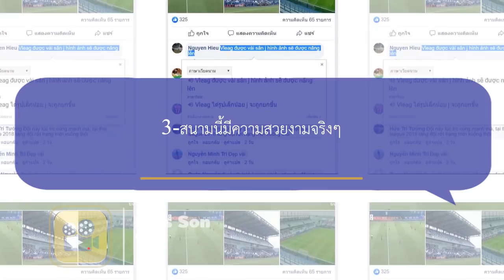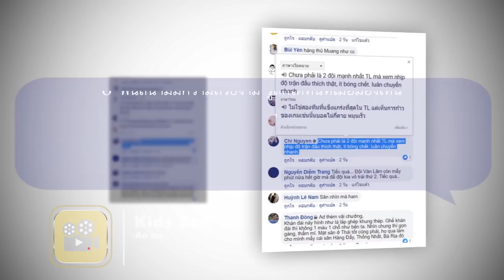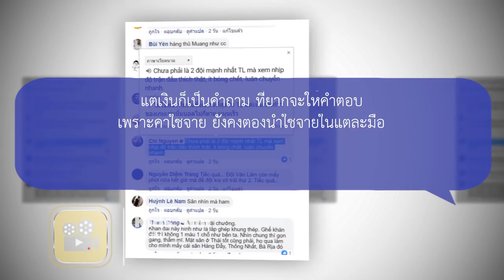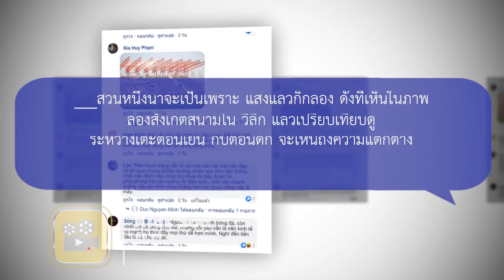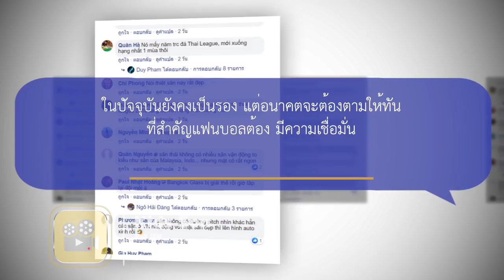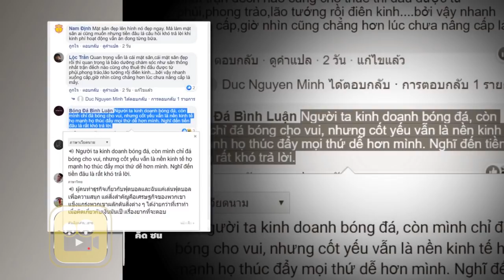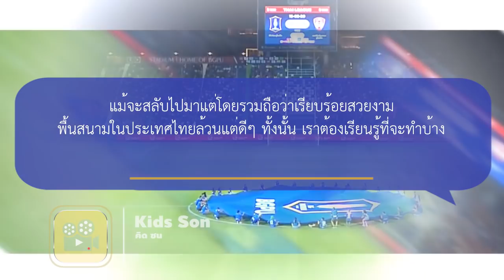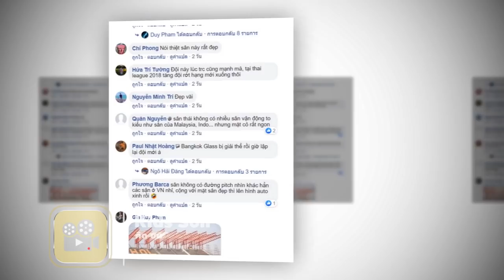คอมเมนต์เวียดนาม พูดถึง【สนามเหย้า บีจี ปทุม ยูไนเต็ด】หลังชมเกม ไทยลีก 2020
-Vietnam Football
กลุ่มส่วนตัว

สำหรับฟุตบอลไทยลีก ก็จบลงไปแล้วนะครับ
แต่ยังคงมีควันหลงให้ติดตามกันอยู่ ซึ่งเกมนี้แฟนบอลเวียดนาม
ก็เข้ามาติดตาม ฟอร์มการเล่นของ วานลัม อยู่ด้วยนะครับ
โดยสิ่งที่ทำให้พวกเขาสะดุดตาไม่ใช่ฟอร์ม ของ วานลัม นะครับ
แต่มันคือ สนาม ของ บีจี ปทุม
เดี๋ยวเราไปดูกันสิว่า พวกเขาจะมีความคิดเห็นยังไงกันบ้าง
ไปเริ่มต้นที่ ท่านแรกกันก่อนนะครับ

1-สนามที่ วีลีก มีเพียงแค่ 2-3 สนามเท่านั้น
ที่ได้มาตรฐานเทียบเท่าเจลีก

2-ดูเหมือนว่าสโมสรแห่งนี้ จะใช้เวลาเพียงแค่ปีเดียวเท่านั้น
ในการขึ้นมาเล่นไทยลีก
__ตอนนี้เป็นสโมสรบีจีปทุม ไม่ใช่บางกอกกล๊าสอีกต่อไป

3-สนามนี้มีความสวยงามจริงๆ

4-ทีมนี้ เคยเป็นทีมที่แข็งแกร่งในไทยลีกมาก่อน
เมื่อปี 2018 ตกชั้นไป แล้วพึ่งกลับขึ้นมาใหม่

5-สวยจัง

6-สนามของไทย ไม่มีสนามกีฬาขนาดใหญ่โตมากมาย
เช่นของมาเลเซียแล้วก็อินโดนิเซีย แต่หญ้าในสนามแจ่มมาก

7-สนามไม่มีลู่วิ่ง มันแตกต่างจากสนามในเวียดนาม
บวกกับสนามหญ้าที่สวยงาม และมุมกล้องการถ่ายทอดสด
นั่นยิ่งทำให้สวยงาม

8-พื้นสนามมีความสวยงาม รู้สึกได้ทันทีเมื่อมองเห็น
ซึ่งแน่นอนว่าเป็นสนามที่ทุกคนนั้น ต้องการ ///
แต่เงินก็เป็นคำถาม ที่ยากจะให้คำตอบ
เพราะค่าใช้จ่าย ยังคงต้องนำใช้จ่ายในแต่ละมื้อ ///

9-สิ่งสำคัญคือ ต้องทำให้มันสวยงามอยู่ตลอด
และนี่ก็เป็นสิ่งสำคัญด้วยเช่นกัน ที่เราต้องบำรุงรักษาดูแลให้ดีที่สุด ///
ส่วนใหญ่หลังจากที่สนามไม่ได้ถูกเช่า ก็มักจะเสื่อมโทรมอย่างรวดเร็ว
ตอนนี้สนามเวียดนาม มันแทบไม่ต่างจากตอนก่อนปรับปรุงมากนัก ///
__นั่นก็เพราะมันเป็นสนามของรัฐบาล ต้องอาศัยงบประมาณ
ฉันเองก็หวังว่าทุกสโมสรจะมีสนามของตัวเอง
ซึ่งมันจะทำให้มีความเป็นมืออาชีพ